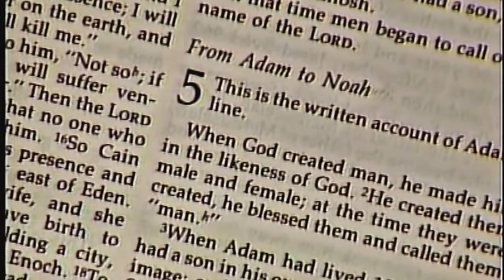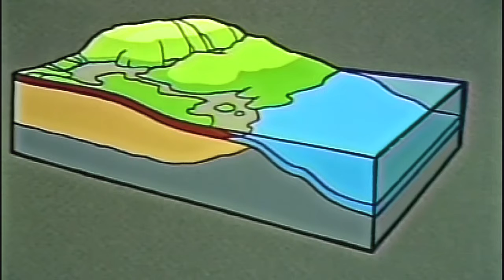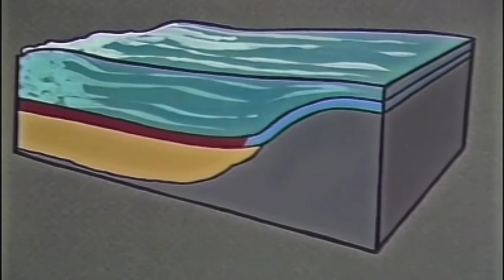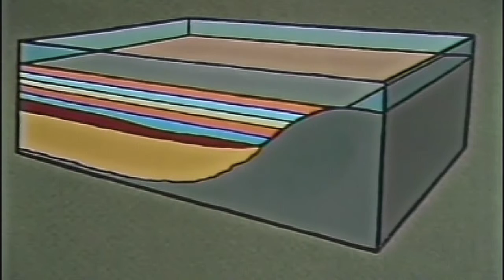Dokaz stvaranja 72 - Zabranjena geologija potopa